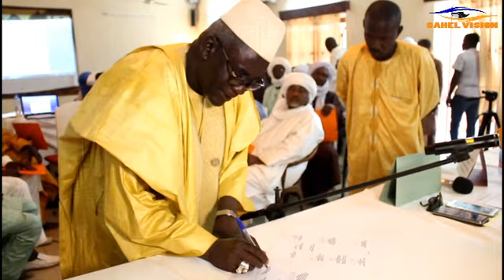Centre HD/Réseau Tiéssou, signature du protocole. Sahel Vision Production.